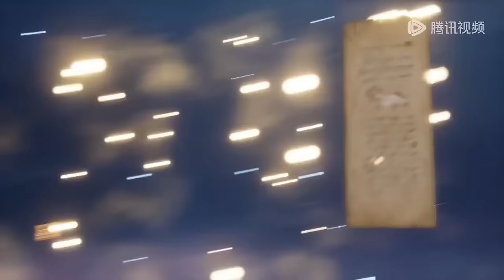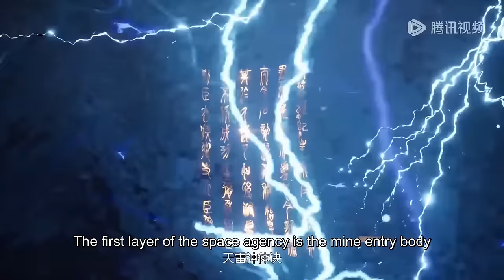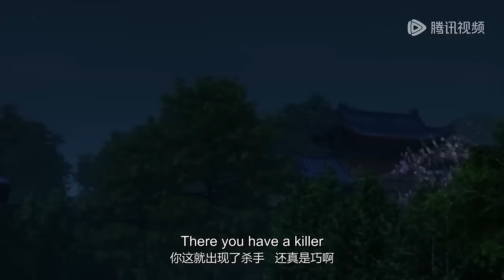✨Supreme God Emperor EP 41 - EP 60 Full Version [MULTI SUB]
【Synopsis】Ten thousand years ago, the Immortal King Mu Yun was murdered for holding the Immortal Execution Map, and his residual soul, after sleeping for ten thousand years, was awakened in the famous "Waste Mu Yun" in the South Cloud Empire of the Heavenly Fortune Continent. There are thousands of great worlds, and strong people are like forests. A generation of immortal king Mu Yun, reborn into a much bullied bastard, vowed to stir up the wind and clouds, back to the peak. In this life, Mu Yun is destined to dominate the world!